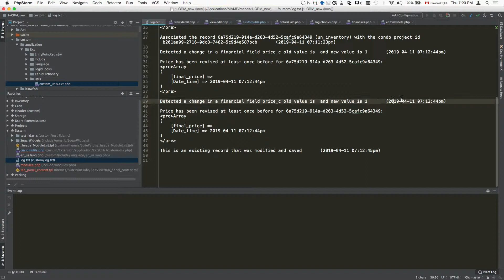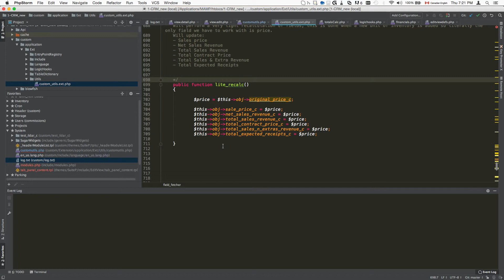Easy trick for troubleshooting/debugging suiteCRM